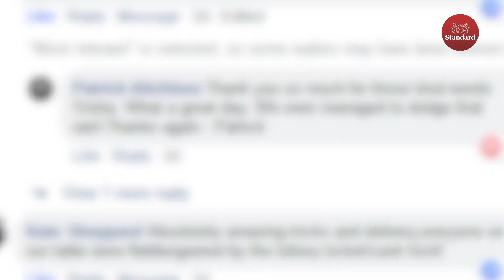Meet Eugene Mbugua, the young CEO behind big TV series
D&R CEO Eugene Mbugua says his firm is back in business with over 18 Television series including RealHousewives of Nairobi set for production despite the Covid-19 setback.